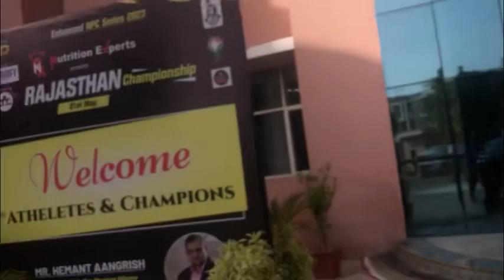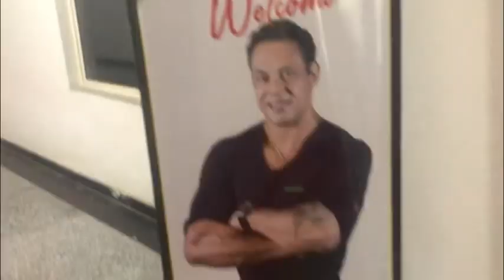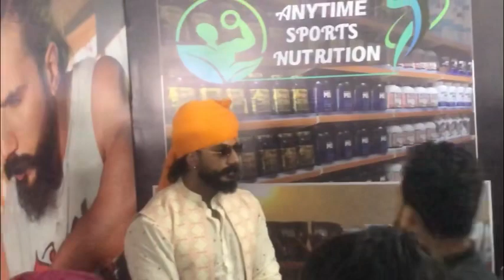NPC Rajasthan me mja aaya bharat singh waliyan se milke aaur ravi pawar sir ki posing dekhke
aab rajasthan me bhi competetion hone laag gye hai aab aapni tayyari joro shoro se  chalegi aab rukenge nhi

baaki yrr ravi pawar sir ki posing eikk number hai bidio me bhi dekhne ko milegi aap logo ko

baaki bharat singh waliya sir se bhi milne ka mauka mila such a humble guy a huge respect for you sir

aaur to aaur india strongest men mr anirudh bedi sir se bhi mile bhuut kuch seekhne ko bhi mila unse

aaise aaur bhi competetion ke vlog aate rahenge aaur meri instagram id pei update bhi milte rahenge competetion ke relatted